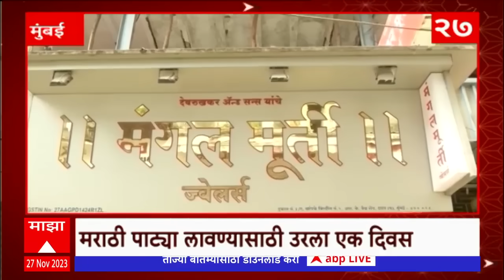TOP 50 : दिवसभरातील 50 बातम्यांचा आढावा : बातम्यांचं अर्धशतक : 27 नोव्हेंबर 2023 : ABP Majha